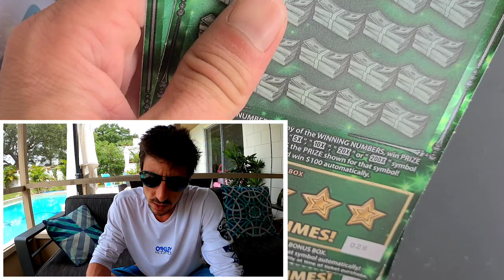No More F*ING Around🚀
3 x $30 Fastest Road to a Million scratch off tickets from the florida lottery!